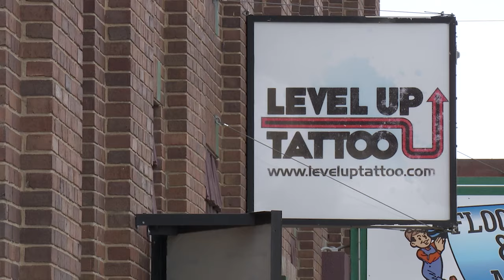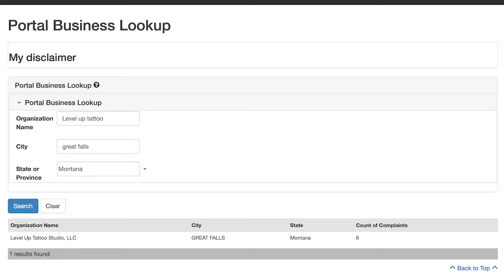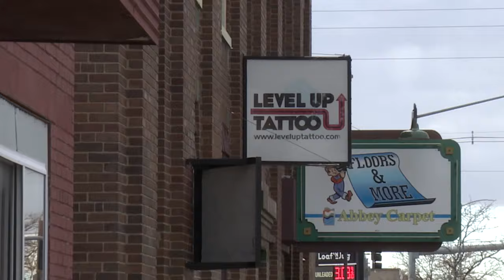Montana tattoo shop facing backlash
Customers have complained about having trouble receiving refunds for canceled appointments at a tattoo shop in Great Falls.